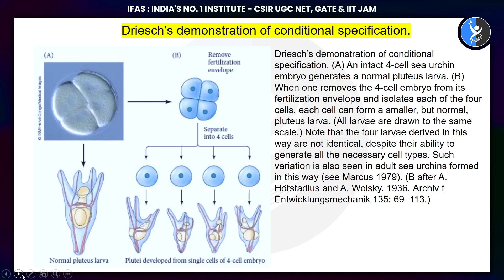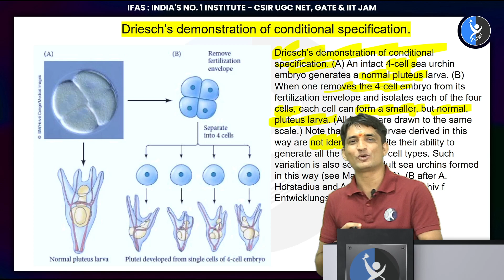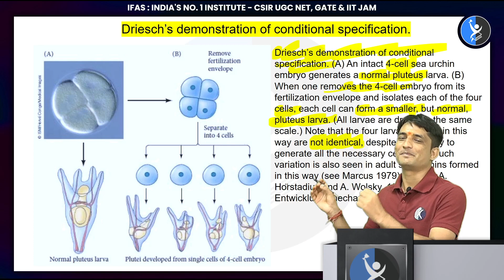CONDITIONAL SPECIFICATION I STAR CONCEPT I CSIR 2023 I